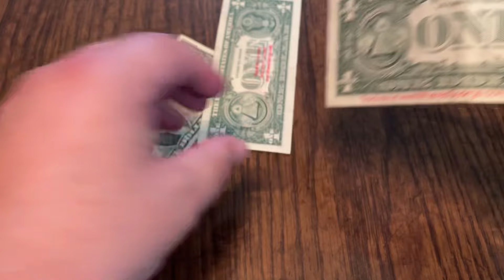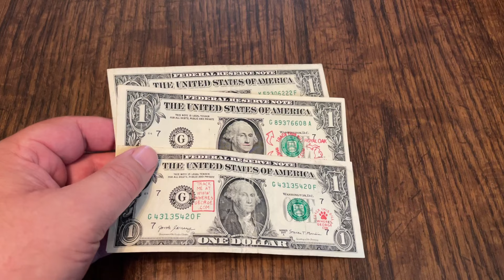Last mail call from Dennis